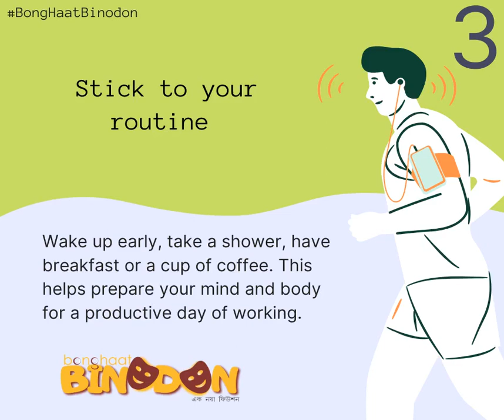"Work from Home and Earn" is simplified in 10 steps | BongHaat Binodon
"Work from Home and Earn" is simplified in 10 steps |  Bong Haat Binodon | BongHaat.com

BongHaatBinodon's Work from Home and Earn from Home is simplified in 10 simple steps.  Bong Haat Binodon, an infotainment division of BongHaat, is looking for freelance content writers, curators and collaborators from various fields across India. If you have penchant for writing, then this would be your best  WFH avenues while earning money. We are looking for writers, curators & collaborators who can write in Bengali & English and have domain knowledge from the fields of Entertainment, Fashion & Lifestyles, Culture & Traditions, Travel, Tours & Leisure, Food & Recipes and who have strong networks with the government departments and have very good Rural connects in West Bengal. Candidates with MASSCOM background will be preferred.
Bong Haat Binodon is looking for freelance content writers, curators and collaborators for soft news and infotainment contents.
Bong Haat YouTube Channel is committed to bring to you Bengali Binodon contents at your convenience.